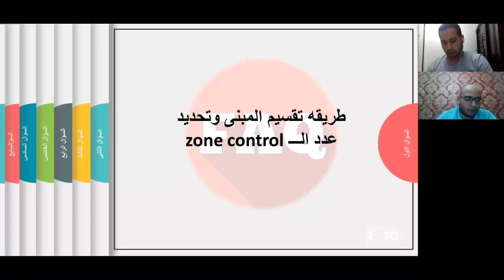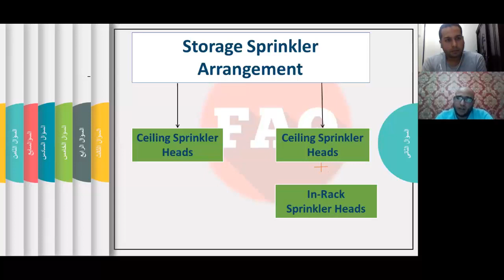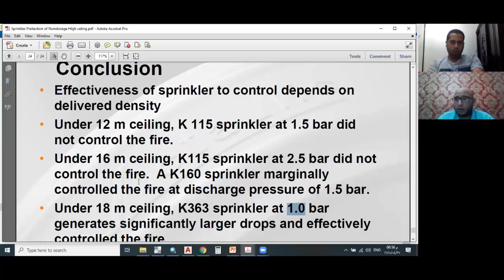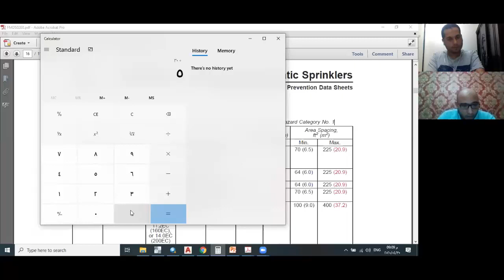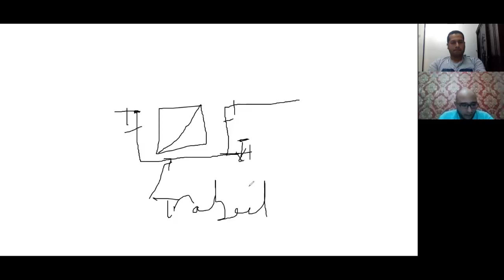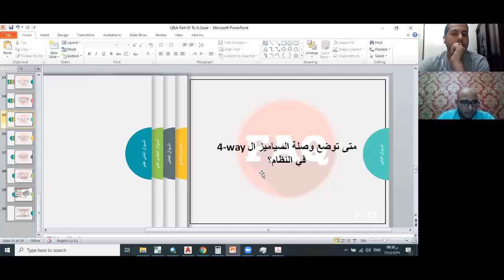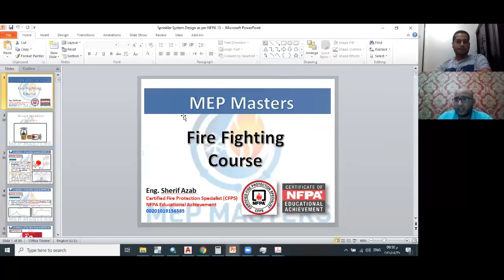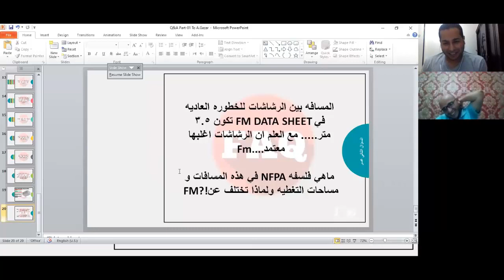FIRE FIGHTING QUESTION WITH SHERIF AZAB PART 1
الكثير  من  الاسئله  التي  تتكرر  في  مجال  تصميم شبكات مكافحة  الحريق  نستعرض  في  هذا  العمل  هذه  الاسئله  مع  اجابات مفصله  لها من  الاكواد  العالميه  مثل  NFPA   وغيره

Many question frequently  asked in  fire  fighting  design  field  in  this  video  we  will  prepare  some  documented  answer  , use many  of  nfpa  editions to  documentation answers